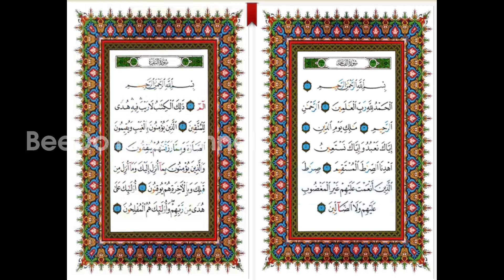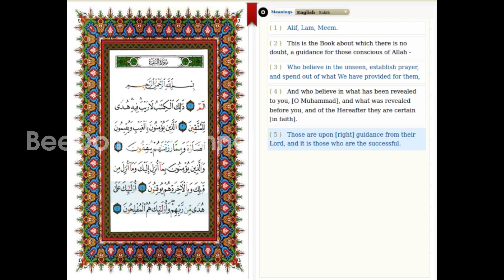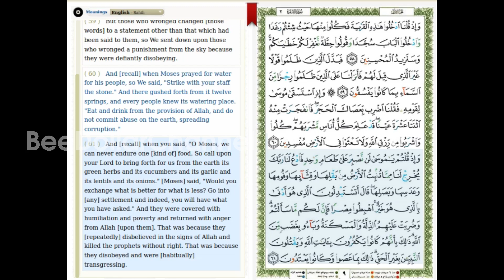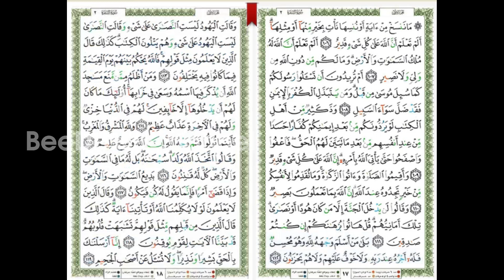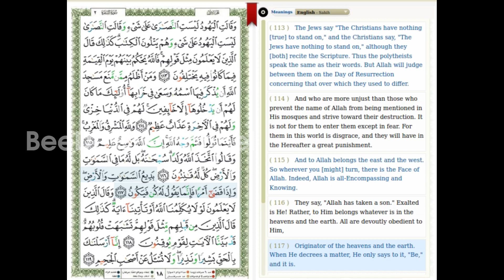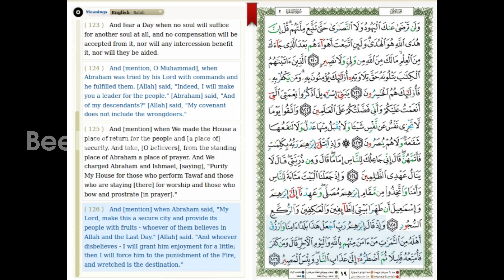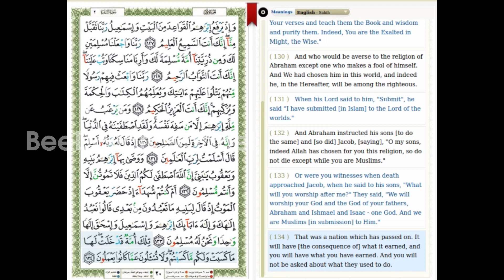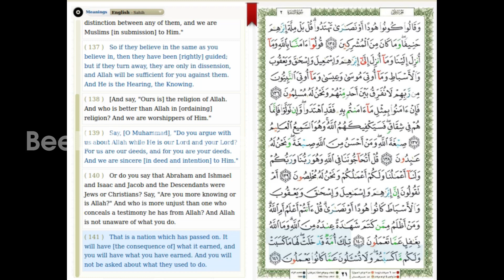HOLY QURAN KAREEM JUZ 01 WITH ENGLISH TRANSLATION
HOLY QURAN KARIM KAREEM JUZ 01 WITH ENGLISH TRANSLATION
CHAPTER 1 : ALFATIHA
CHAPTER 2 : ALBAQARAH  1 - 141
AUDIO: AYMAN SOWAID